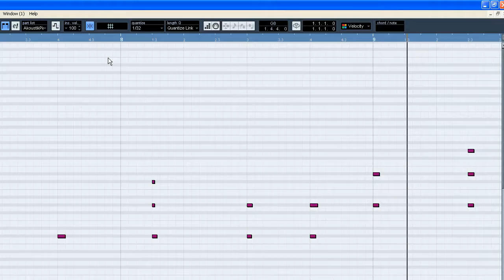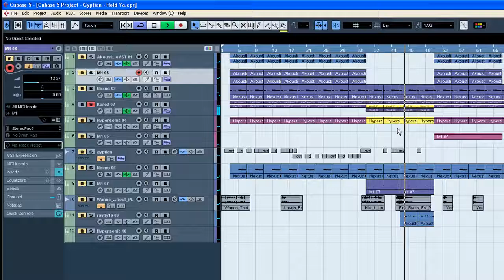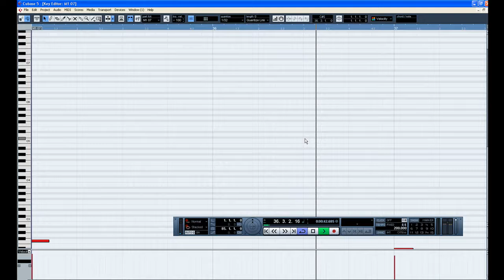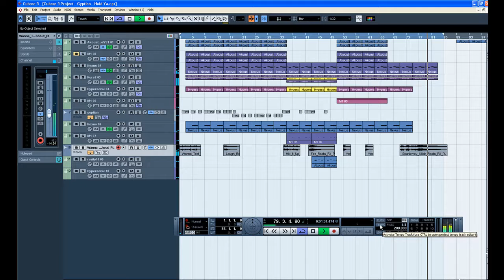Gyptian - Hold You [Remake]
soudclick, soundclick instrumental 2013, soundclick instrumental rap, soundclick beats, soundclick beats 2013, soundclick 2013, soundclick instrumental, soundcloud instrumental